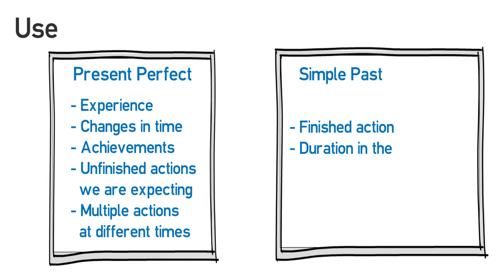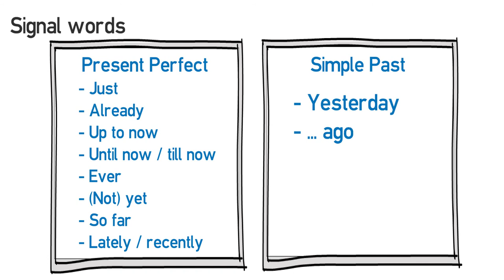Video formativo - Summary (Present Perfect vs Simple Past)